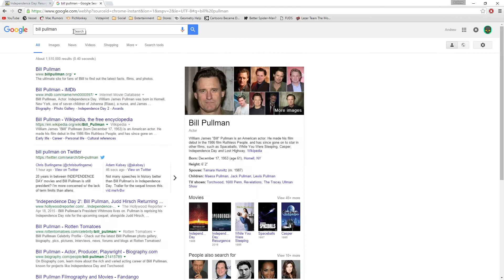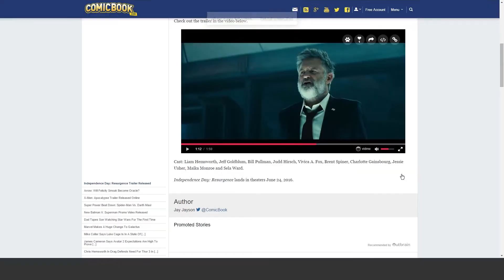Independence Day: Resurgence Trailer #1 | Reaction & Analysis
Here is my reaction and analysis of Independence Day: Resurgence Trailer! I hope you enjoy.

Anyway, I hope that you all enjoyed the video! Like the video if you liked it, favorite the video if it was your favorite. I upload videos as often as possible. So yeah I will see you all later, take care.

Tristam - Shine (Used because artist said the track is free)

---PC Specs---
-Intel Core i7-4770K Desktop Processor | Clocked @ 3.5 GHz
-iBUYPOWER 16GB DDR3 | RAM
-WD 2TB 7200RPM | Hard Drive
-AMD Radeon R7-260X 2GB | Graphics Card
-2 LED 120mm Fans- Red & Green
-12-in-1 Digital Media Card Reader

---Other Apparatus---
-2x Asus VE228H 1080p Monitors
-Razer Goliathus Extended - Speed Edition | Mouse Pad
-Afterglow AX.1 Wired XB360 Wired Controller
-Audio Technica AT2020 Cardiod Condenser Microphone
-Audio Technica AT2035 Shockmount
-5ft XLR Cable
-Gunnar MLG Phantom - Gloss Onyx
-Canon VIXIA HF R400 | Camcorder
-Some Old Dell Speakers

---Software---
-Open Broadcaster Software (OBS) | Recording PC
-Elgato Game Capture HD Software | Recording Consoles
-Audacity | Recording Mic on Consoles
-Adobe Premiere Elements 12 | Editing